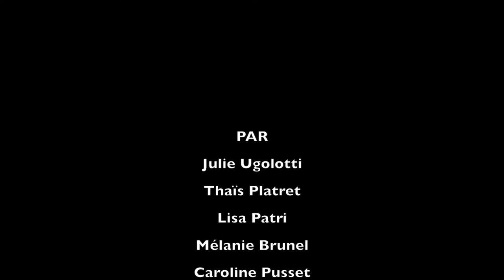Fast&Curious Lyon Montréal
Vidéo témoignage de notre échange au Collège André-Grasset de Montréal.